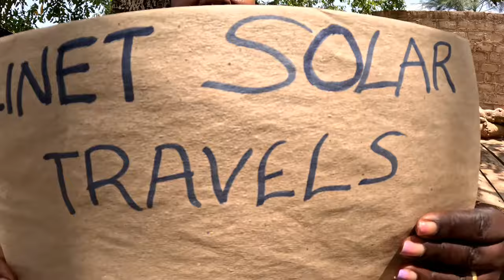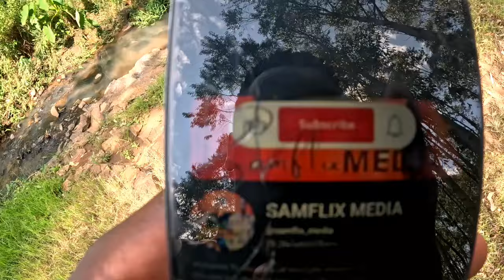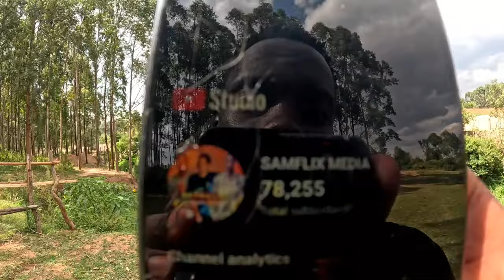Tear Of Joy!!! I Had To Do It At @iammarwa Village.